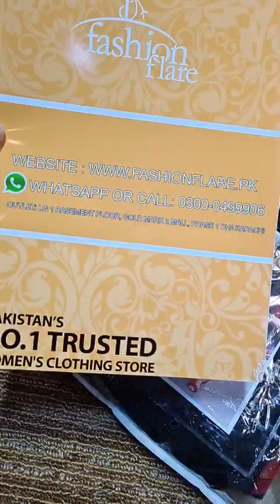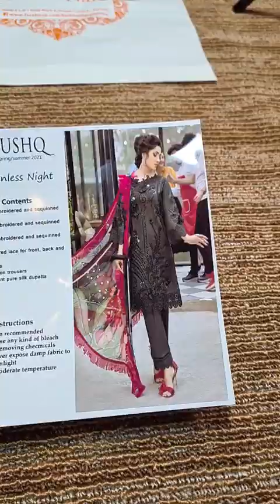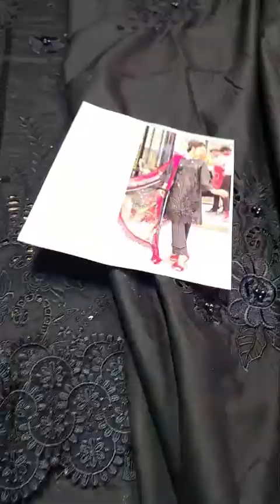Fashion Flare Brings you Mushq MOONLESS NIGHT 00980 New Arrival 🔥 Limited Stock.